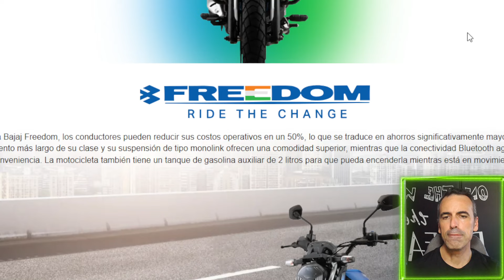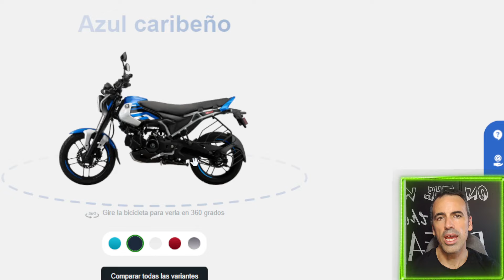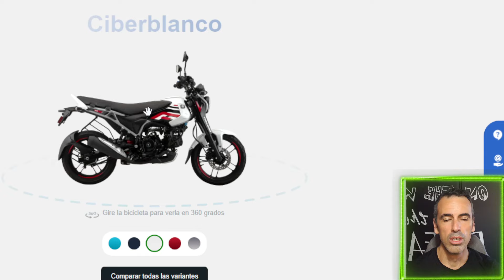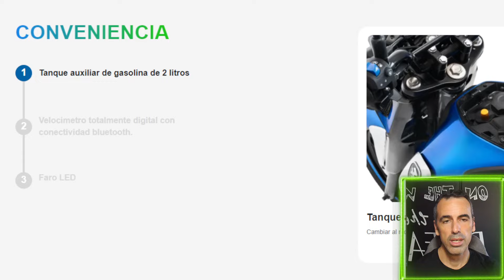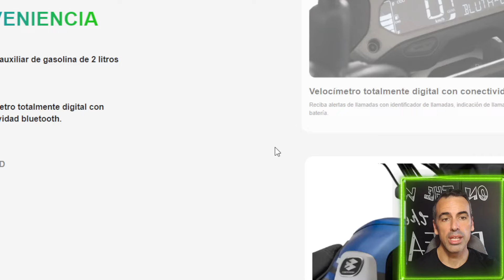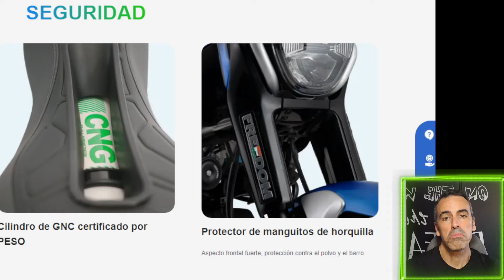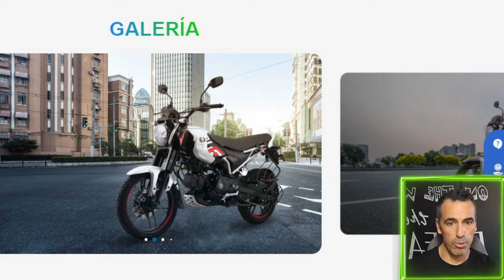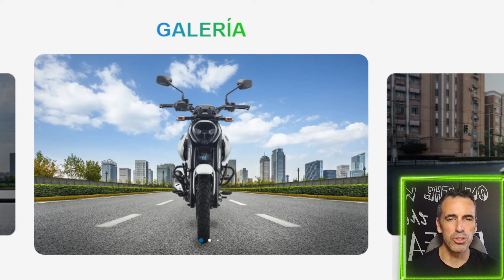La 1ª moto con GNC